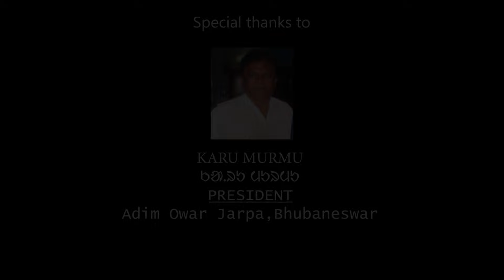ATHLETE PURNIMA HEMBRAM || Wins Gold Medal At Asian Indoor And Martial Arts Games || Raha Rahla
RAHA RAHLA
ᱨᱟᱦᱟ ᱨᱟᱦᱞᱟ
RAHA RAHLA PRODUCTION

💖Anchoring : Rani Baskey
💖Athlete  Purnima Hembram
💖Cameraman : Karia K Murmu
💖Editor : Karia K Murmu & Sunil K Murmu
💖Managed By : Karia K Murmu

Karu Murmu (ᱠᱟᱹᱨᱩ ᱢᱩᱨᱢᱩ)
President, Adim Owar Jarpa, Bhubaneswar

Dasarath Murmu (ᱫᱚᱥᱚᱨᱚᱛᱷ ᱢᱩᱨᱢᱩ)
Vice President, Adim Owar Jarpa, Bhubaneswar

Hemanta K Majhi (PELA DADA PRODUCTION)

🌺🌺Team Raha Rahla🌺🌺